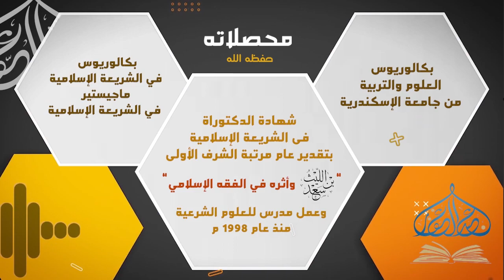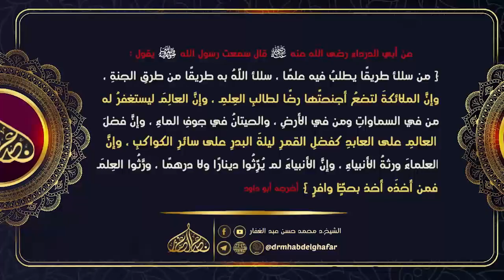شعب الإيمان 3 7 2023